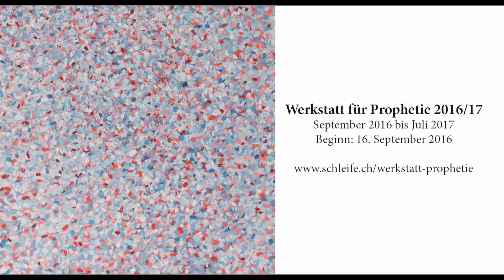Werkstatt für Prophetie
Praxisnah, fundiert, verantwortungsvoll